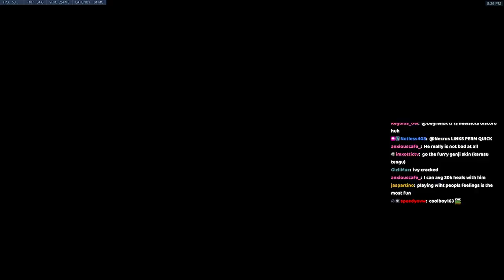Necros Legendary Genji Gameplay - Overwatch Season 36 Top 500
Necros plays as Genji on Volskaya Industries. In this Overwatch replay he gets 31 elims. Necros Genji high rank competitive gameplay.